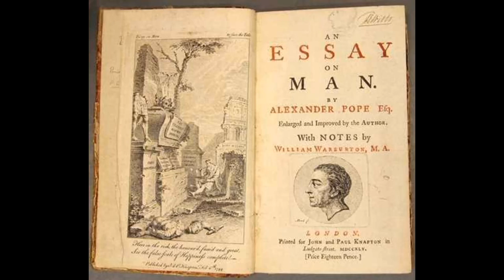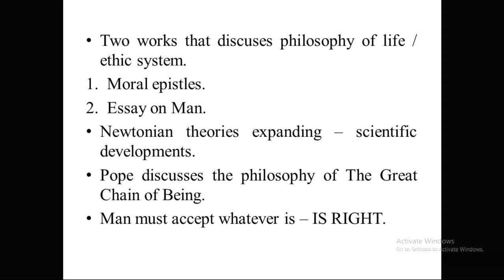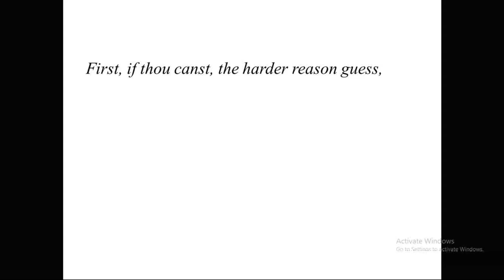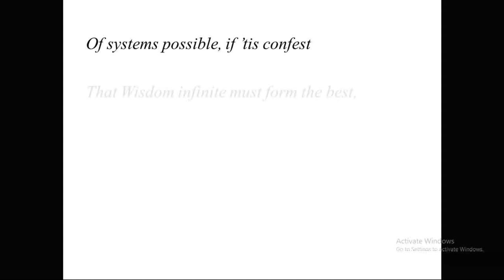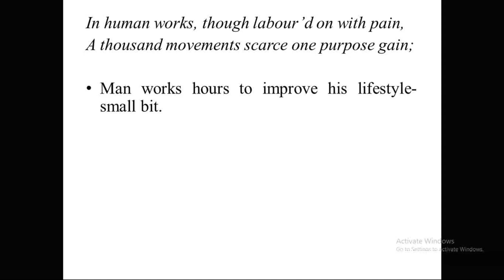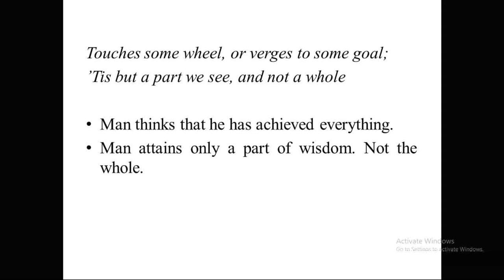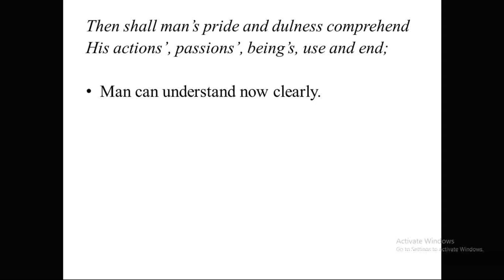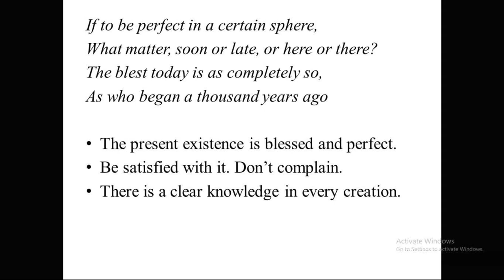An Essay on Man | EPISTLE 1 SECTION 2 | ALEXANDER POPE | Appreciating Poetry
Calicut University | BA English | Second sem